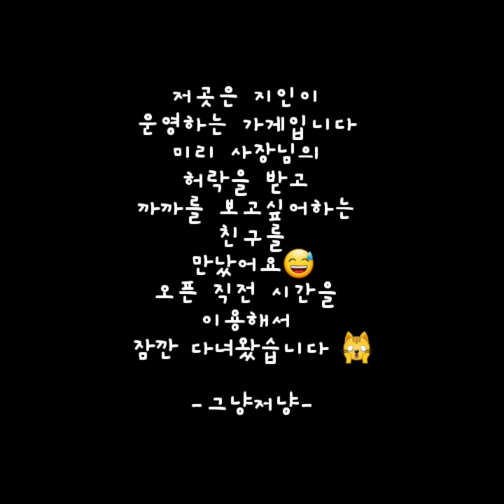[까까캔디] 출근하는 고양이, 집사껌딱지, 마중냥이, 호기심많은고양이, 길냥이,고양이밥주기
✿“화면조정을 1018p로 권장합니다

까까는 누나 집사껌딱지 입니다
누나는 가끔 까까
고양이와출근 합니다
까까가 보고 싶어 하루에도
몇번씩 안부를 묻는
누나의 유별난 까까 사랑도 있지만
출근하고 나면 장난감 쥐를 물고
이방저방 울고 다니기도 하고
누나가 올때쯤이면
어김없이 현관문앞을
바라보며 기다리는 까까는
마중냥이 입니다
이런 까까가 안쓰러워서
같이 출근을 합니다
거리에서
호기심많은고양이 까까는 구경
하느라 여기저기 살펴도 보고
길냥이 들이
밥을 먹으러 오는곳에
있는 냥이들과도 마주치기도
합니다
매일 밥을 주시는
고마운 가게 사장님!
복받으실겁니다🤗

ㅡㅡㅡㅡㅡㅡㅡㅡㅡㅡㅡㅡㅡㅡㅡㅡㅡㅡ
 네이버TV 바로가기
ㅡㅡㅡㅡㅡㅡㅡㅡㅡㅡㅡㅡㅡㅡㅡㅡㅡㅡ
ㅡㅡㅡㅡㅡㅡㅡㅡㅡㅡㅡㅡㅡㅡㅡㅡㅡㅡ
ㅡㅡㅡㅡㅡㅡㅡㅡㅡㅡㅡㅡㅡㅡㅡㅡㅡㅡ
ㅡㅡㅡㅡㅡㅡㅡㅡㅡㅡㅡㅡㅡㅡㅡㅡㅡㅡ